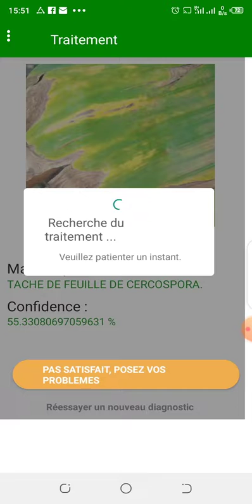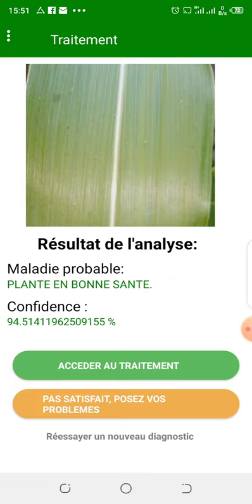Agriculteur satisfait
Continuer de Recommander clinicAgro aux agriculteurs en détresse pour les aider à anticiper sur les maladies des plantes afin d'améliorer leur rentabilité agricole.
clinicAgro est un outil communautaire gratuit.
Continue to recommend clinicAgro to farmers in distress to help them anticipate plant diseases to improve their agricultural profitability.
clinicAgro is a free community tool.
الاستمرار في التوصية بـ clinicAgro للمزارعين في محنة لمساعدتهم على توقع أمراض النبات من أجل تحسين ربحيتهم الزراعية.clinicAgro هو أداة مجانية للمجتمع.